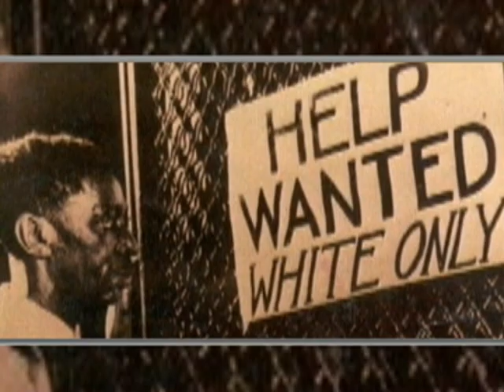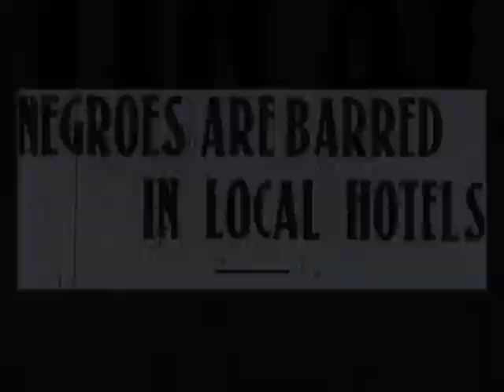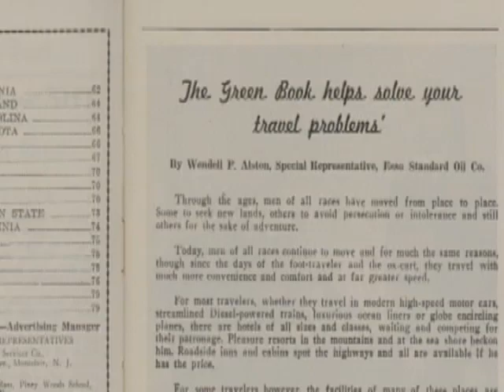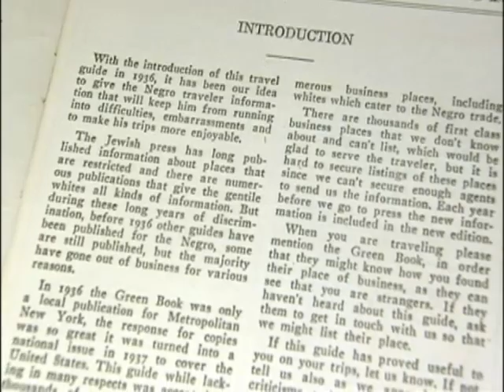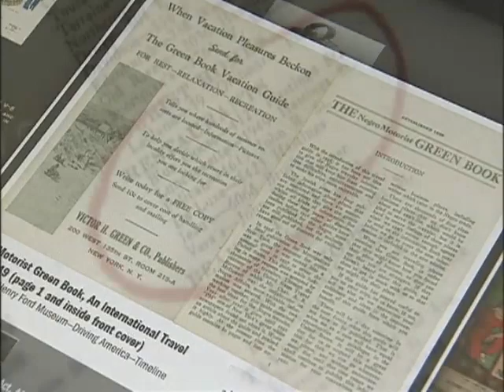THE NEGRO MOTORIST GREEN BOOK by Victor H. Green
"The Negro traveler's inconveniences," writes Wendell P. Alston in The Negro Motorist Green Book for 1949, "are many and they are increasing because today so many more are traveling, individually and in groups. . . .

The GREEN BOOK with its list of hotels, boarding houses, restaurants, beauty shops, barber shops and various other services can most certainly help solve your travel problems. It was the idea of Victor H. Green, the publisher, in introducing the Green Book, to save the travelers of his race as many difficulties and embarrassments as possible."